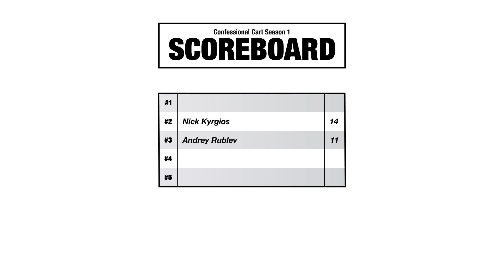Coco Gauff Sings Jaden Smith! | CONFESSIONAL CART 2022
Coco Gauff is the confessional queen, revealing the tour’s most talkative player, unseen challenges while traveling the globe & her childhood crush. Plus, the American star belts a little Jaden Smith for her fans. The more she spills — the more points she earns!